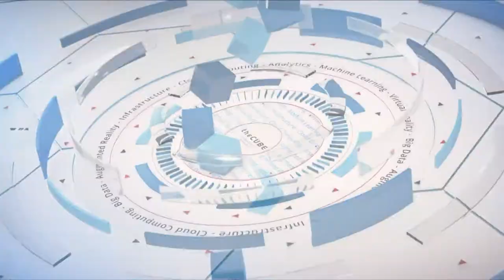Brad Haczynski, Intel & Vinu Thomas, Presidio | Cisco Live US 2018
Brad Haczynski, Managing Director at Intel and Vinu Thomas, CTO at Presidio join Stu Miniman live from Cisco Live US 2018

Intel, Presidio, Cisco tackling cloud solutions through teamwork

The question may no longer be, “Is cloud worth it?” for modern day businesses. The question may now be, “What kind of cloud is right?” And as technology providers wrestle with how to deliver the best solutions, sometimes collaboration is key.

“It used to be that it was a ‘cloud-first strategy,'” said Vinu Thomas (pictured, right), chief technology officer at Presidio Inc., a provider of digital transformation solutions. “And now I would kind of call if as a ‘cloud-right strategy’ — which is, ‘Let me choose the right cloud for the right type of workload.'”

Thomas and Brad Haczynski (pictured, left), managing director of the Cisco global account team at Intel, spoke with Stu Miniman (@stu), co-host of theCUBE, SiliconANGLE Media’s mobile livestreaming studio, during the Cisco Live event in Orlando, Florida. They discussed the evolution of cloud and the ways they’re partnering to offer better solutions moving forward. (* Disclosure below.)

Working together for cloud solutions
As companies begin to figure out what the right kind of cloud they need, that’s why collaboration is important — to figure out what customers need, according to Thomas. “We can evaluate all those workloads and applications and your use cases like your data center, and then recommend to you — in partnership with Cisco and Intel — what is the right placement for your workload.”

It’s all about cloud’s economics, because the scale and capability of large public cloud services has caused customers to pause in their cloud pursuits, Haczynski elaborated. “I think what customers are really looking for is, ‘How do I deploy applications, the scalability with ease of deployment, while having policy round security, networking, compute storage, etc.?'”

Intel is working very closely with Cisco Systems Inc. and Presidio to make sure customer needs are satisfied. “It’s just a great triangulation,” Haczynski said. “We’re all in the same boat rowing in the same direction.”

Watch the complete video interview below, and be sure to check out more of SiliconANGLE’s and theCUBE’s coverage of the Cisco Live event. (* Disclosure: Presidio Inc. sponsored this segment of theCUBE. Neither Presidio nor other sponsors have editorial control over content on theCUBE or SiliconANGLE.)